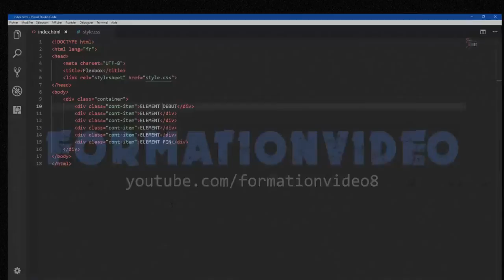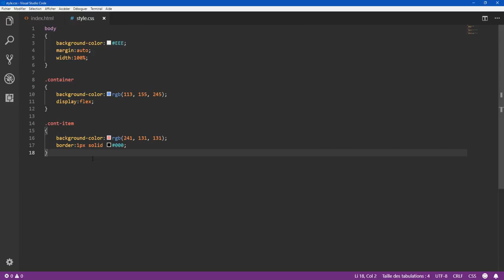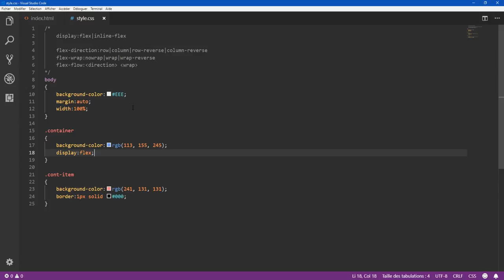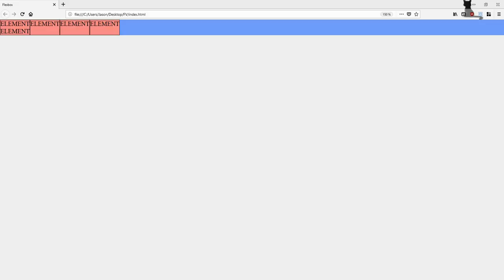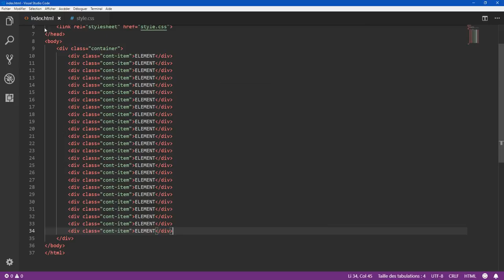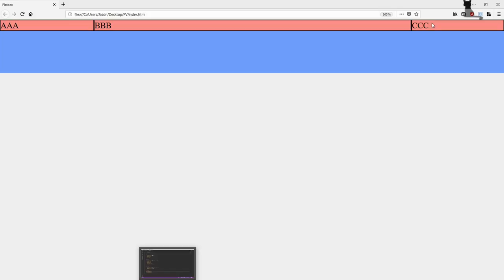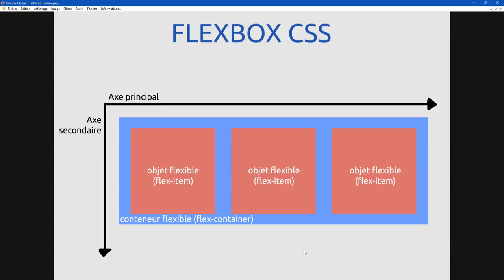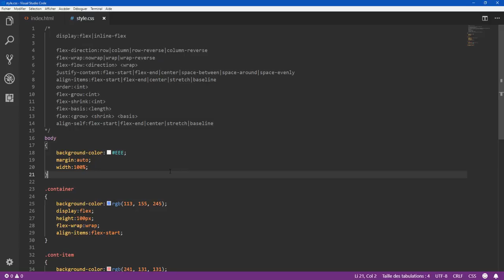HTML/CSS #23 - flexbox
Une grosse notion du Web, avec la possibilité de définir des contenus flexibles sur vos pages. Flexbox permet d'organiser vos éléments à petite échelle.